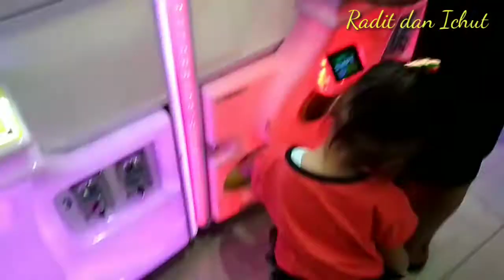SERUNYA TIME ZONE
Assalamualaikum Wr.Wb.
hallo temen-temen.dividio kali ini.mas radit dan dede ichut lg seru2an nih main timezone.emmmhhh penasaran...lihat keseruannya...langsung tonton ya.
thanks,bubye,,luff